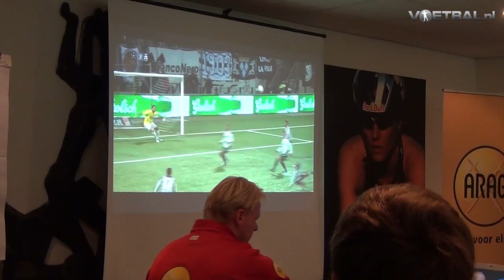Pupillenscheidsrechters krijgen les van Kevin Blom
De meest gemotiveerde pupillenscheidsrechters kregen op 13 oktober in de bossen van Zeist les van KNVB-scheidsrechter Kevin Blom.